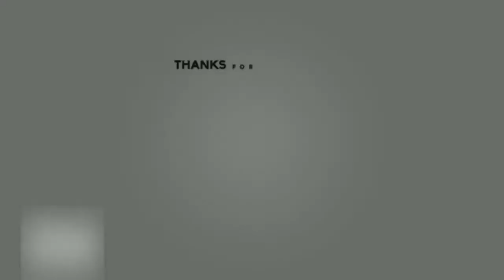How to Bring BLOOD SUGAR DOWN Quickly / Lower Blood Sugar Fast / Bring Down (hyperglycemia)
HOWL TO. Best ways to lower blood sugar quickly When treated early, you can bring high blood sugar levels down and prevent complications

LINKS TO INVESTMENT PLATFORMS

If you get a high valued stock then what an amazing start. If you don't like the stock then sell it and use the free money to invest into the stock you want.

STAKE: If you want a free share of Nike, Go-Pro or Dropbox, use my link:

(code is shanew236 & you MUST top up within 24 hours to get the share)

TRADING212: Do you want to get a free share worth up to £100? Create a Trading 212 Invest account using this link:

(to receive a FREE SHARE with £1 invested)

** If using CFDs - they are complex instruments and come with a high risk of losing money rapidly due to leverage. 71% of retail investor accounts lose money when trading CFDs with this provider. You should consider whether you understand how CFDs work and whether you can afford to take the high risk of losing your money. **

BUY HOWL TO MERCHANDISE

Please take a look at the high quality science gifts, merchandise and inspired designs on t-shirts, posters, stickers, home decor,

VIDEO INFORMATION

How do you bring down blood sugar quickly? There are simple ways to lower blood sugar levels. ...
Hyperglycaemia is the medical term for a high blood sugar (glucose) level. It's a common problem for people with diabetes.. It can affect people with type 1 diabetes and type 2 diabetes, as well as pregnant women with gestational diabetes. It can occasionally affect people who do not have diabetes, but usually only people who are seriously ill

DONT FORGET TO HELP THE CHANNEL

Sections of the footage found in this video are not original content created by us. Sections of this video are stock footage of products that have been gathered from the companies of the products and other creators. If you would like to discuss this matter or if you are the original owner of any of the used content, please don't hesitate to contact us and we will gladly take down the footage.